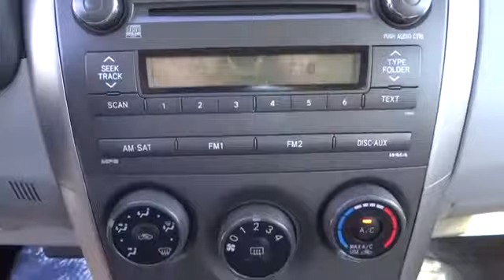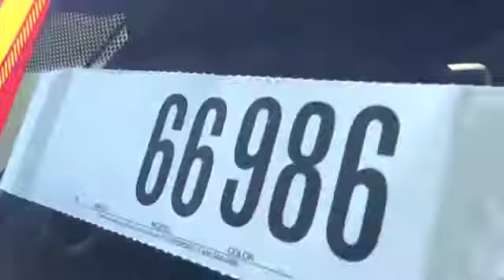2011 Toyota Corolla used, Ontario, Corona, Riverside, Chino, Upland, Fontana, CA 2066986P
2011 Toyota Corolla

Crown Toyota
1201 Kettering Drive

Toyota Certified! What a price for an 11! Thank you for taking the time to look at this attractive-looking 2011 Toyota Corolla. Nominated for the Car And Driver 2011 Ten Best List. Undemanding gauges and controls are user-friendly. Toyota Certified Pre-Owned means you not only get the reassurance of a 12mo/12,000 mile Comprehensive warranty, but also up to a 7yr/100,000-Mile Powertrain Limited Warranty, a 160-point inspection/reconditioning, 1yr Roadside Assistance, trip-interruption services, rental car benefits, and a complete CARFAX vehicle history report. John Elway wants to be ''YOUR'' Toyota dealer.